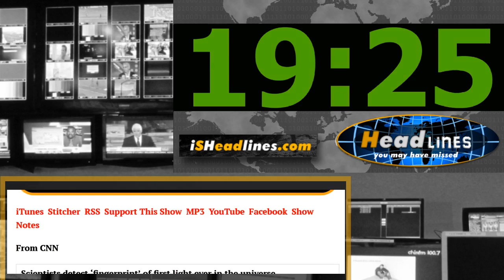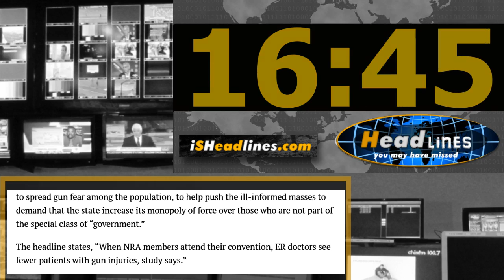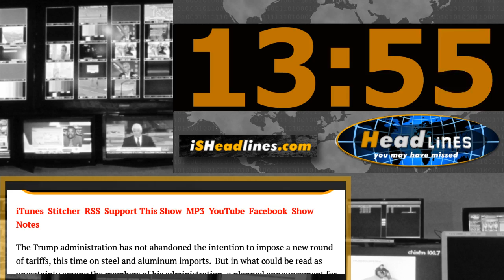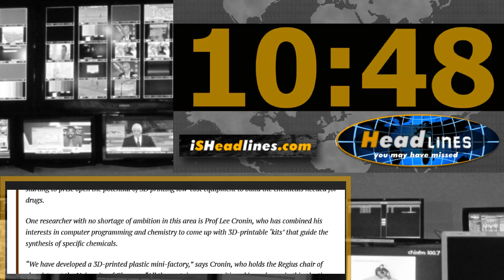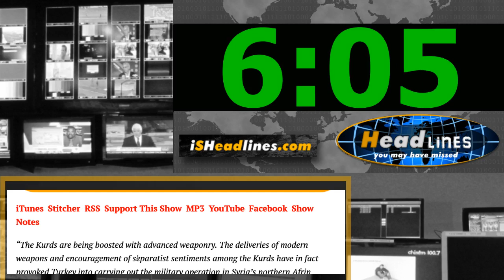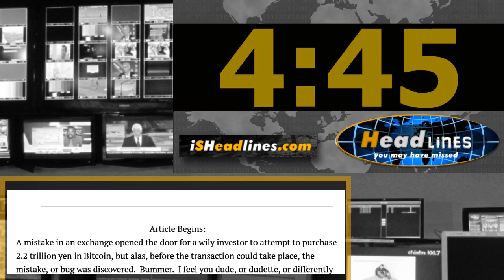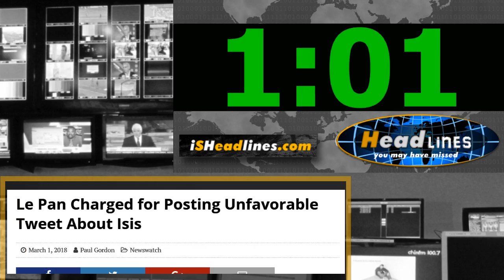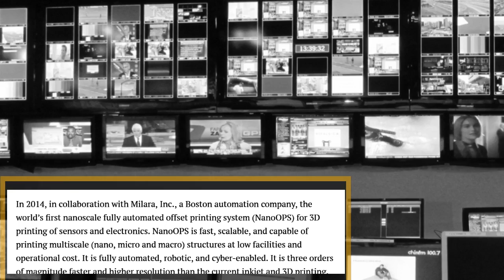And God Said, "Let There Be Light," And We Found It - HYMHM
Headlines You May Have Missed - March 1st, 2018 - Episode 036Show Notes
On today’s episode of Headlines You May Have Missed,  Finger of God, Gun Fear Porn Study Exposed, Steel Tariff Dance, Drugs are Printed, Mkay, and more.
PLEASE SHARE THIS SHOW!